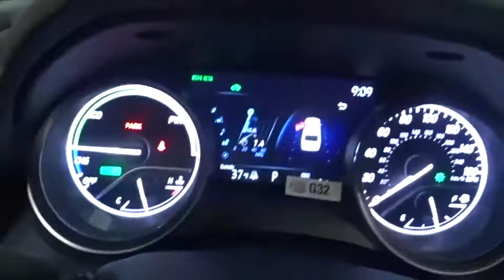2021 Toyota Camry Des Plaines, Elmhurst, Schaumburg, Chicago, Naperville, IL T55853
Blueprint New 2021 Toyota Camry available in Des Plaines, Illinois at Bredemann Toyota. Servicing the Elmhurst, Schaumburg, Chicago, Naperville, IL area.
2021 Toyota Camry Hybrid XSE - Stock#: T55853 - VIN#: 4T1K31AK6MU548598

Bredemann Toyota
1301 W Dempster St